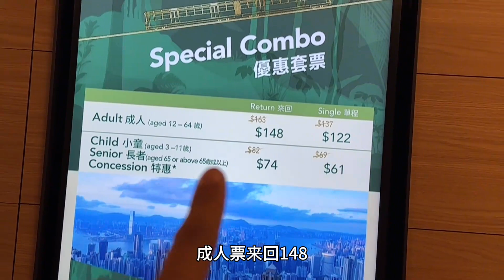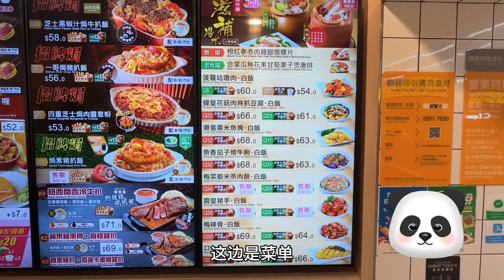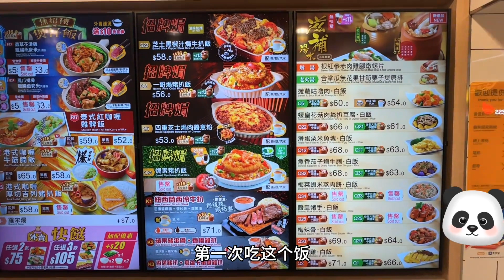香港必打卡景點，登上太平山頂俯瞰整座香港，欣賞維多利亞百萬夜景！【大海去旅行】